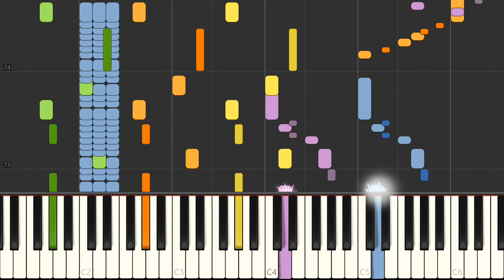Piano - SNES Tetris Battle Gaiden - Wolfman Battle